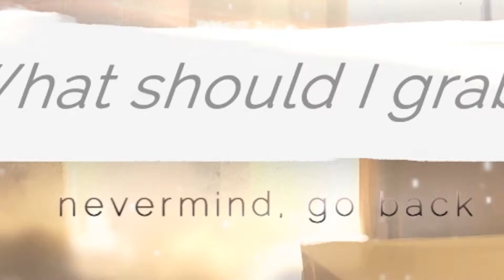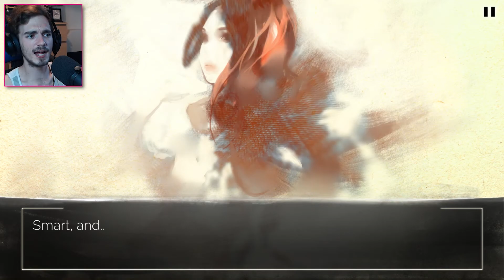He Beat Her. | Domestic Violence Courtroom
He Beat Her. This is He Beat Her, an indie game from itch.io where you play a Lawyer in a Domestic Violence Case, and must use your final moments in the courtroom to gather vital information. Did he beat her? Find out in He Beat Her Game! Want He Beat Her?

Edited by:
Ed Templer